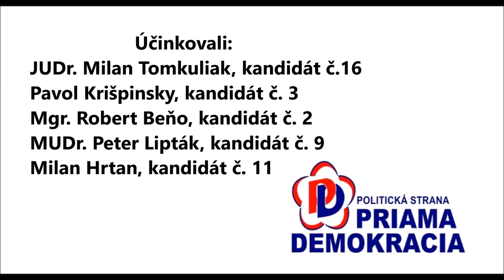TB k trest. oznám. na Roberta Fica (PRIAMA DEMOKRACIA - Tomkuliak, Krišpinský, Beňo, Lipták, Hrtan)